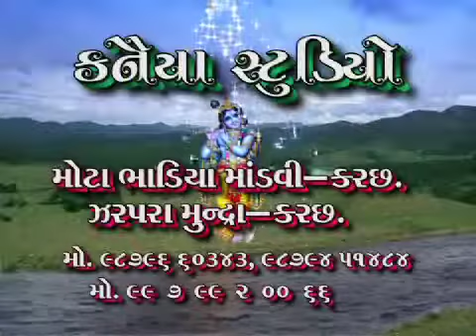Kanaiya studio raj anilbhai gadhvi